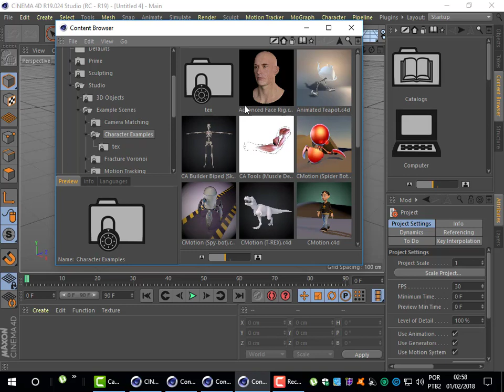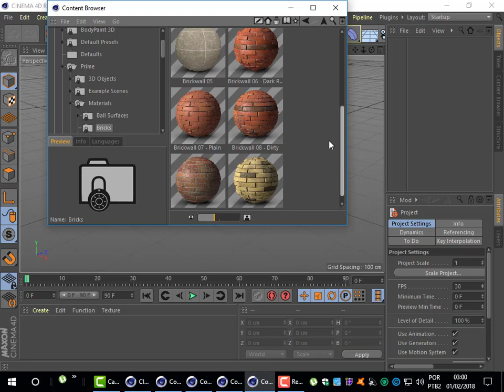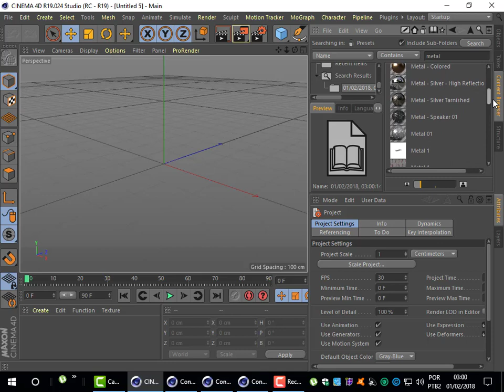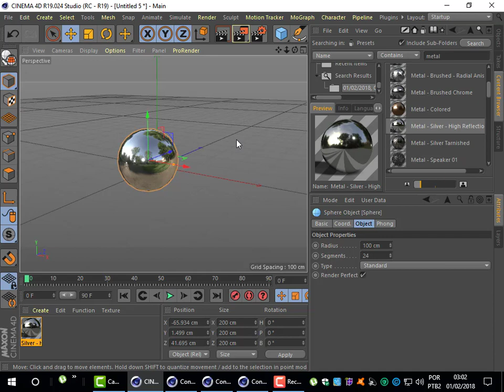Aula 3 Cinema 4D Content Browser